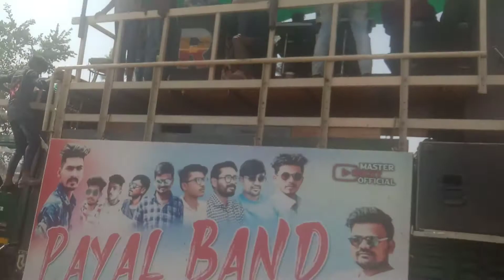Payal band durbadiya at mogrikheda me dhum macha diya (2)